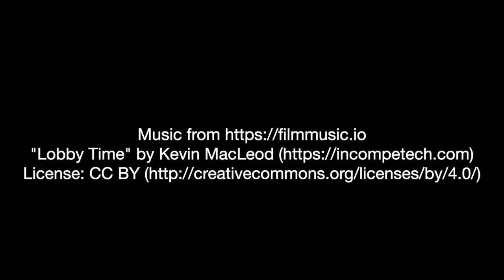Just a Movie About Cats Being Cats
It's a Movie About Cats